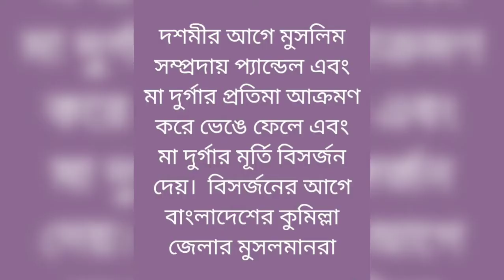Muslim community attacked and vandalized the idols of 🛕Pandal and Maa Durga in Comilla of Bangladesh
Before Dashmi, the Muslim community attacked and smashed the idols of Pandal and Mother Durga and abandoned the idols of Mother Durga. Before the abandonment, the Muslims of Comilla district of Bangladesh

দশমীর আগে মুসলিম সম্প্রদায় প্যান্ডেল এবং মা দুর্গার প্রতিমা আক্রমণ করে ভেঙে ফেলে এবং মা দুর্গার মূর্তি বিসর্জন দেয়।  বিসর্জনের আগে বাংলাদেশের কুমিল্লা জেলার মুসলমানরা

💪🚩🔱🙏Jai Hindu Rashtra 🚩🔱🙏💪 Video Is For Hindu Unity Purpose Only ।